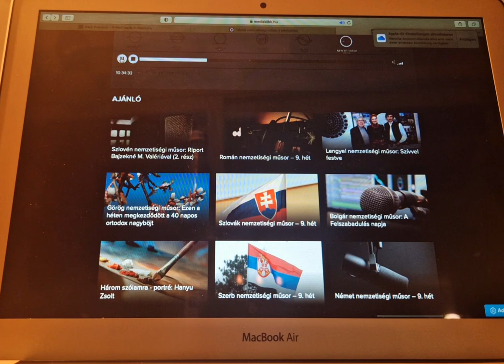Alexander Wurz im Interview Radio-Ungarn🎤🎧🎼📢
📢🎼🎧🎤Interview-Radio-Ungarn🎤🎧🎼📢

2021 waren wir mit Ernst Hutter & Die Egerländer Musikanten - Das Original in Taksony (Ungarn) zu Gast🥳🎵🎶
Hier durfte ich ein Interview fürs ungarische Radio mit Gabor Schultheisz führen👌 Gott sei Dank auf deutsch 🤣👍
Tatsächlich habe ich es erst jetzt wieder entdeckt🙂